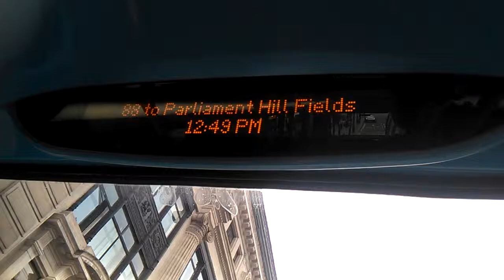88 to Parliament Hill Field's